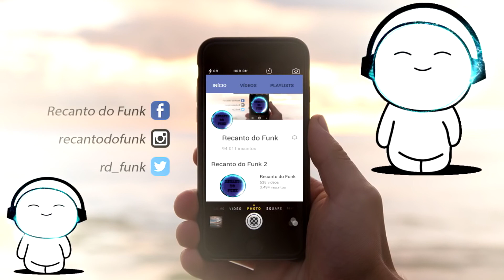Mc Rodrigo Do Cn - Canalha Vagabundo (Prod. Palladynus)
Posso ser canalha vagabundo
mas sem ela eu não vivo
não vivo nãoo.

Sou um cara cheio de defeitos
mas esse é o meu jeito
é todo seu meu coração
amor não liga nãaao.

É que eu sou chegado na balada
e as veses do um perdido
mas sou todo seu meu bem , meu bem.

É que você tem tudo que eu quero
que nem uma outra tem.

De vez enquando eu dou umas cantada
e olho pra uns rabo de saia
mas é so pra distrair.

E se pode confiar em mim
que eu juro pra você
que eu nunca te trair
jamais mulher.

▬▬▬▬▬▬ஜ۩۞۩ஜ▬▬▬▬▬▬▬▬▬
*Informações Adicionais*:
Artista:Mc Rodrigo Do Cn
Produção:Palladynus